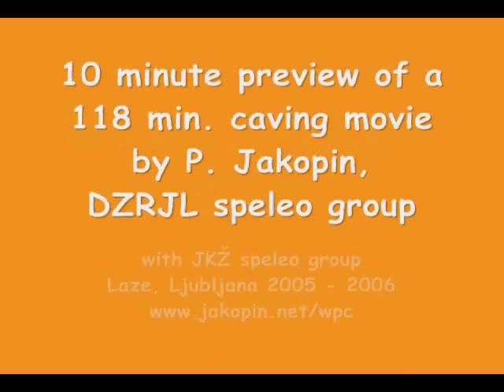White Pussy Cat Cave, 10 minutes, original subtitles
10 min. preview of a 118 min. caving movie Jama belega macka, in Slovenian with English subtitles. It is about a discovery and exploration of a new large cave on the northern rim of Planinsko polje in Inner Carniola, halfway from Ljubljana, Slovenia, to the Adriatic sea. There are four main characters in the movie, played by three members of DZRJL, Ljubljana Speleo Group, including Blaž Bezek and Janez Pucihar, and a member of JKŽ, Železničar Speleo Group, with Jernej Petrovčič (also JKŽ) in the side role. The music score is authored and performed by Milko Lazar, the author of the screenplay and the director is P. Jakopin. The movie has been filmed on location in 2005, with the main support of the members of DZRJL. It was completed in 2006. Movie homepage